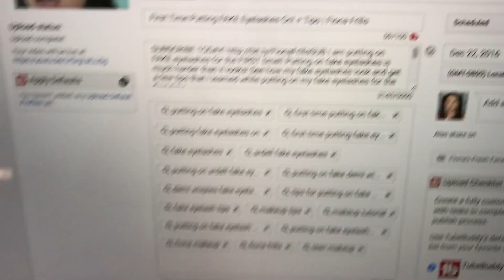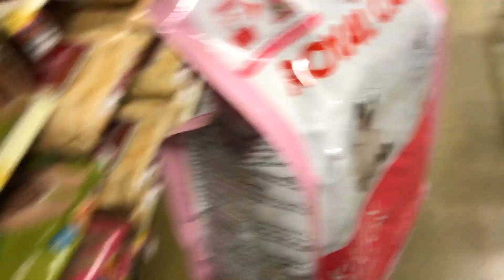Last Minute Christmas SHOPPING! | DAY 22 VLOGMAS 2016 with Fiona Frills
VLOGMAS DAY 22!! Today's vlogmas with a teen, I am doing last minute Christmas shopping!!

VLOGMAS 2016: Happy Holidays & Merry Christmas
In the holiday vlogging spirit started by many popular vloggers (like Ingrid, Zoella, MyLifeAsEva), we are going to vlog everyday for Vlogmas. This is a teen vlogmas 2016. Everyday I will vlog and upload a video on my holiday travels, holiday activities, getting our christmas tree, Christmas gift shopping, making holiday goodies, and whatever comes up for the holidays and Christmas.

Living Out Loud Family Vlog
Living Out Loud Vlog is Fiona (mostly!), Eddie & Kim -- the LOL (Living Out Loud) family  -- we're living it out loud and sharing our journey through life with all of you in this family vlog. Posting just about everyday, you'll see us travel between LA and the Bay Area; behind the scenes for Fiona's YouTube channel (FionaFrills) and auditions; daily hiccups in our life; going on hikes and outdoor adventures and travel; thrift shopping; cooking; exercising; taking care of our pets and so much more.